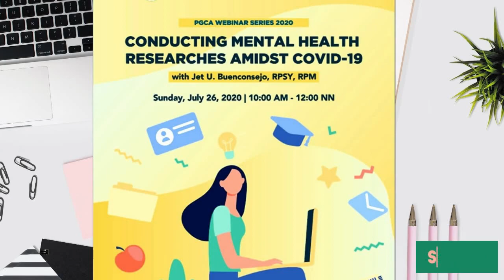Webinars for Teachers | July 26-31 | Part 2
📌WEBINAR UPDATES FOR JULY 26-31, 2020📌
MARK YOUR CALENDAR for the scheduled WEBINARS on JULY 26-31, 2020

Scheduled WEBINAR SESSIONS FOR TEACHERS WITH FREE CERTIFICATES from DIFFERENT organizers with individual REGISTRATION LINKS. Hurry! REGISTER NOW AND EARN A DIGITAL CERTIFICATE FOR FREE! Watch the video for complete details.

PART 2

✅REGISTRATION LINKS
📌empowerED (July 26 |10am)- NO NEED TO REGISTER
📌Phil. Assoc. Of Nutrition (July 27 | 1pm)
📌JHCSC & PNU (July 27-30)- NO REGISTRATION LINK PROVIDED

for questions regarding “How to register,” or “How to get a certificate.” Thank you!